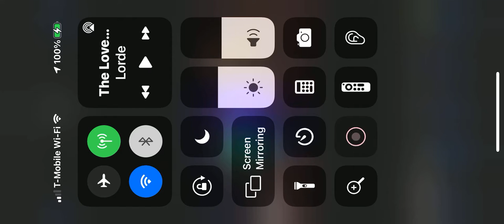Haley Lincoln Damien plays a special dedication at the music box micro stage 3-19-21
For the gratitude, graceful mercy, and the Love of God. Amen